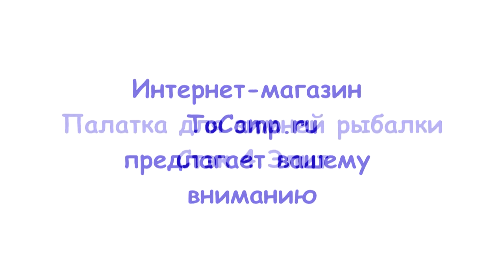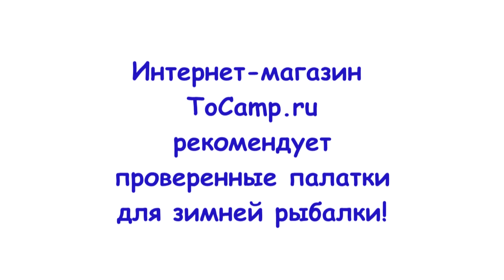Палатка для зимней рыбалки Стэк 4 Элит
Зимняя палатка-зонт Стэк-4 Elite замечательно подойдет для зимней рыбалки. Невысокая цена и качественные материалы делают зимнюю палатку Стэк-4 Elite максимально привлекательной. Каркас зимней палатки выполнен из дюрале-титанового сплава B95T1, который намного прочнее, чем простые дюралевые сплавы. Шесть 8 мм прутков, с прочными узлами фиксации, выдержат и снегопад. В крайнем случае, если палатку сорвет, то каркас не погнётся и не деформируется.

Кстати: нередко именно эту палатку покупают любители подводных погружений, когда нужна недорогая палатка, в которой можно укрыться во время переодеваний. Высота её позволяет спокойно развернуться и не чувствовать себя скованно, ведь костюм для подводного плавания не так уж и просто надеть..

Зимняя палатка-зонт Стэк-4 Elite оснащена непромокаемым и не продуваемым тентом из ткани Oxford 200PU. Компактная упаковка в специальный чехол удобна в транспортировке и во время хранения. Основные отличия Elite от обычной палатки это:

    Материал тента обычной палатки Стэк Oxford 150PU, а у моделей Elite используется Oxford 200PU
    Юбка у обычных Стэков 15 см, а у моделей Elite 25 см.

Зимняя палатка Стэк раскрывается за максимально короткое время, как зонт, у вас уйдет не более одной минуты. Вход защищен двух замковой молнией, вентиляционное окошко на молнии напротив выхода, обеспечит вам приток свежего воздуха. Если вы решили включить в палатке обогреватель, то не нужно будет открывать выход палатки. Екатеринбургские палатки Стэк уже давно зарекомендовали себя как удобные, надежные и дешевые палатки. Они представлены на рынке с 2000 года.